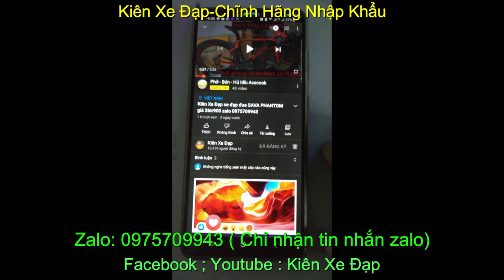Kiên Xe Đạp xe đap địa hình CAMP LEGEND 600 giá sold zalo 0975709943